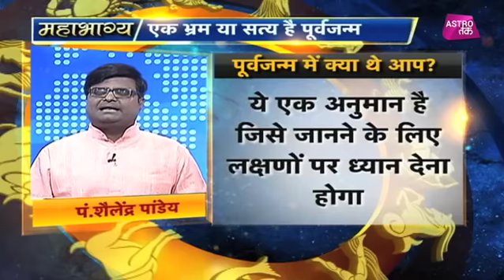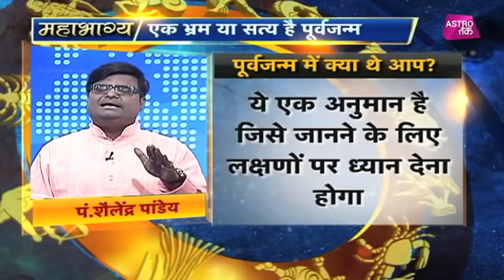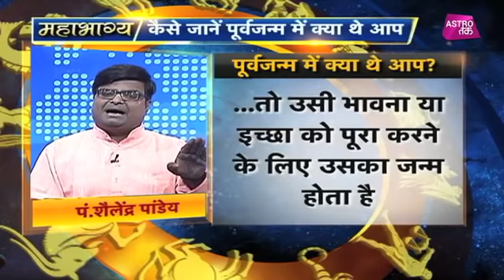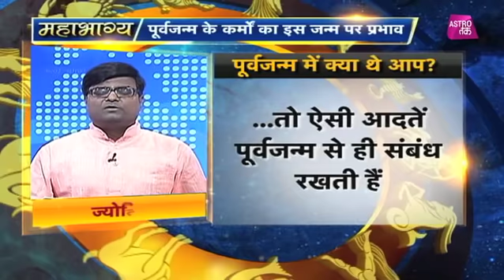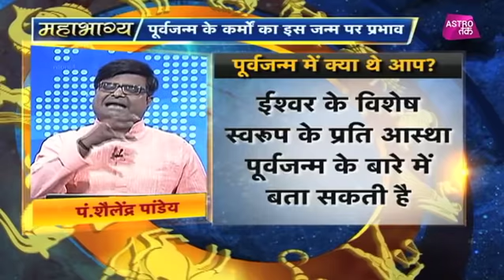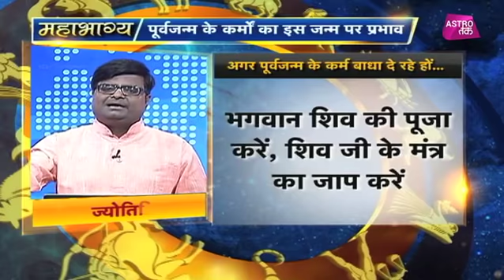कैसे जानें पूर्वजन्म में क्या थे आप | Mahabhagya | Pt. Shailendra Pandey| Astro Tak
ज्योतिर्विद पंडित शैलेंद्र पांडेय से महाभाग्य में जानिए कि कैसे जान सकते हैं पूर्वजन्म में क्या थे आप साथ ही पूर्वजन्म के कर्मों का इस जन्म पर क्या पड़ेगा प्रभाव